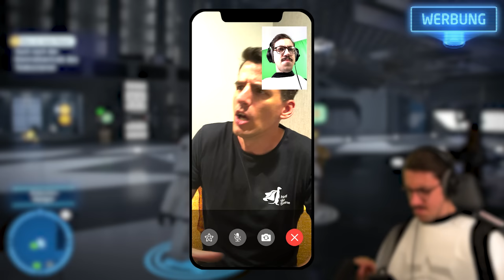Eine neue HOBnung | LEGO® Star Wars™: Die Skywalker Saga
Heute schauen wir uns LEGO® Star Wars™: Die Skywalker Saga an. Mit Unterstützung von @HeldderSteine spielen wir gemeinsam Episode IV: Eine neue HOBnung.

Spiele in einem unvergleichlichen Videospiel durch alle neun Filme der Skywalker-Saga. Die weit, weit entfernte Galaxis bietet über 300 spielbare Charaktere, über 100 Schiffe und Fahrzeuge und 23 erkundbare Planeten – noch nie hat sie so viel Spaß gemacht!